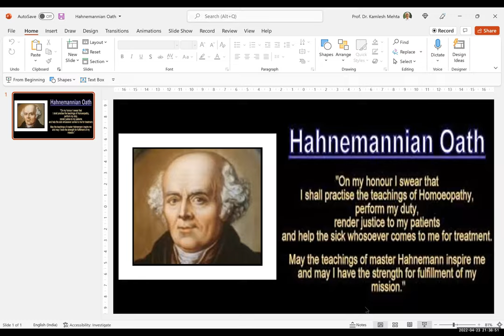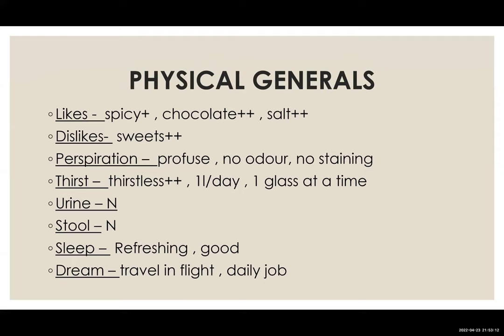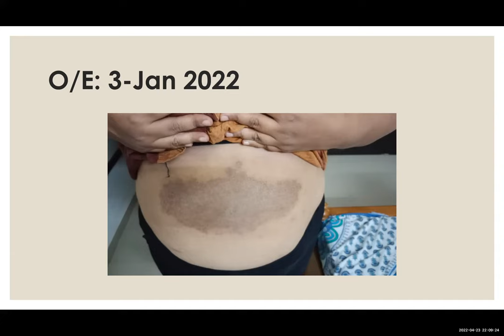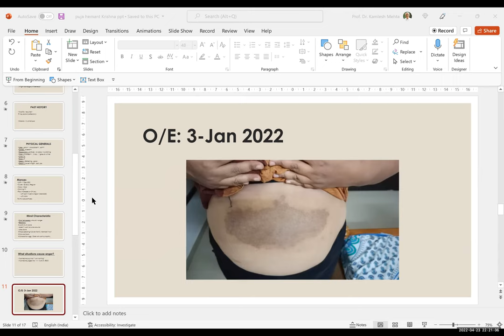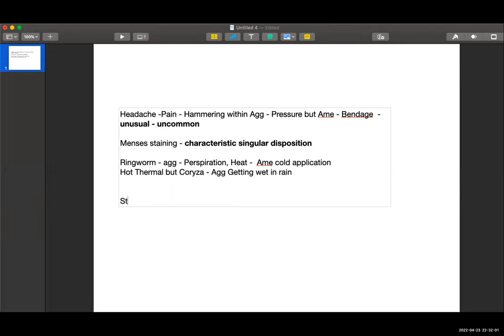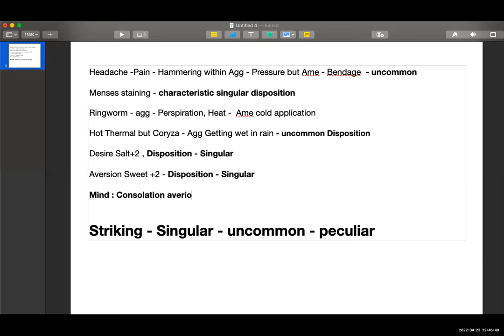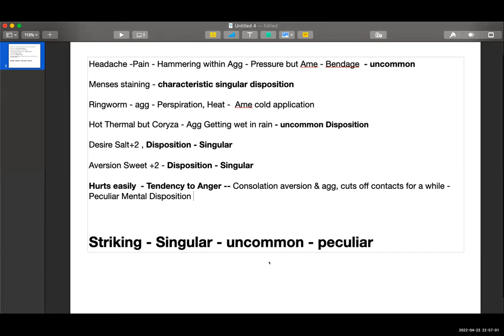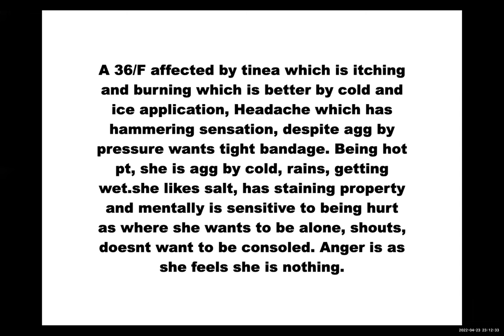Homeopathic Saturday Study Group (HSSG) Workshop Webinar Series: Case 1 Day 1 23-04-2022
It is a first presentation on occasion of auspicious launch of Homeopathic Saturday Study Group on 23rd April 2022. Presentation was by a Intern Krishna Mehta. It is a case of a sever ringworm in a diabetic lady. It focuses about case processing highlighting symptom analysis - Hahnemannian way. The aim of the Saturday webinar series is learning through sharing Hahnemannian fundamentals.